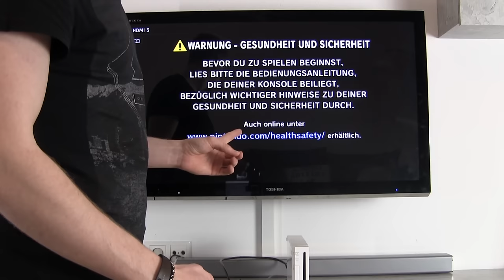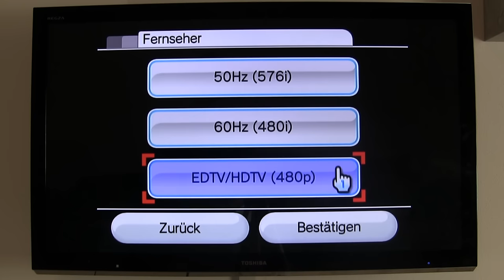Wii anschließen an Fernseher ✅ TOP ANLEITUNG: HD TV Anschluss Nintendo Wii Konsole per HDMI Adapter!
Wii anschließen an Fernseher! TV Anschluss der Nintendo Wii Konsole mit HDMI Adapter!
✅Wii ADAPTER*
✅HDMI KABEL*

In diesem Video erfährst Du, wie Du eine Spielkonsole richtig selber verbinden kannst. Mit dieser Anleitung eine Wii an Fernseher anschließen und dadurch mit einem HDMI Adapter den TV Anschluss für die Nintendo Wii Konsole herstellen.

Ein Anschluss bzw. die Anschlüsse mit einem Anschlusskabel sind an mehreren Geräten möglich, egal ob am PC, Smart TV, Beamer, Samsung, Philips, modernen & neuen Bildschirm, Laptop und ohne gelben Stecker. Das Öffnen ist fürs Spielen somit nicht nötig und Du kannst Dir das installieren sparen.

Auf Deutsch ist so ein Adapter auch öfters einmal als Mod, component, Konverter oder upscaler bekannt. Das Ganze funktioniert laut Test und Erfahrung von z.B. Media Markt oder Saturn immer. Wenn nicht, ist meistens ein schlechtes Bild oder falsche Einstellungen bei Audio / Sound schuld.

Mit dieser Video Anleitung (deutsch) / Tutorial / Tipps & Tricks auf Youtube eine Wii anschließen an Fernseher und somit einen TV Anschluss für die Nintendo Wii Konsole mit einem HDMI Adapter herstellen.

▬ Video Kurse ▬▬▬▬▬▬▬▬▬▬▬▬